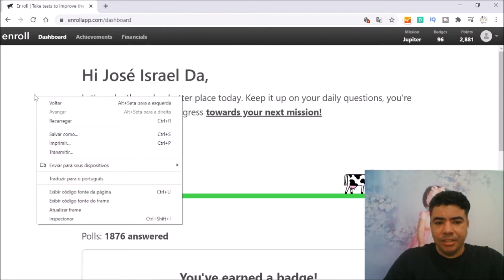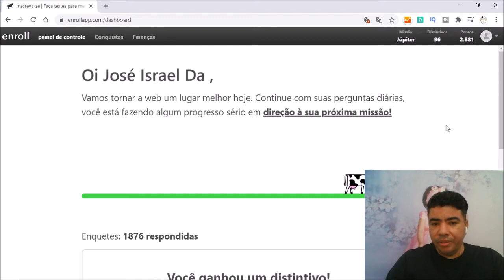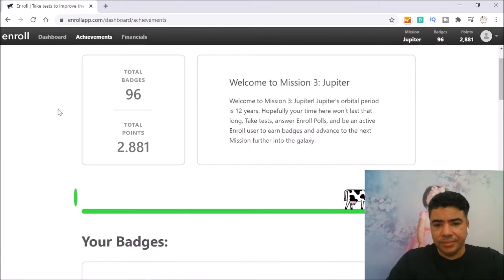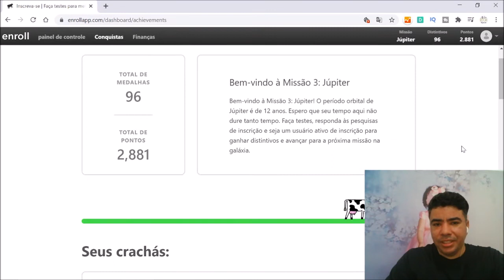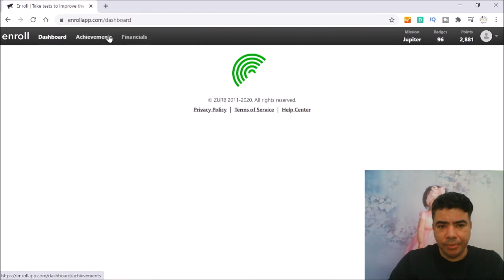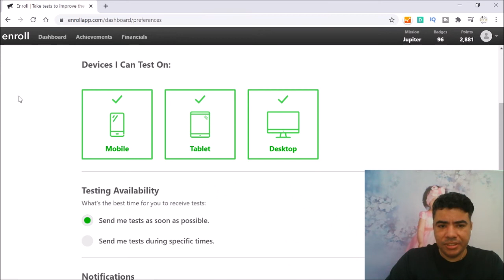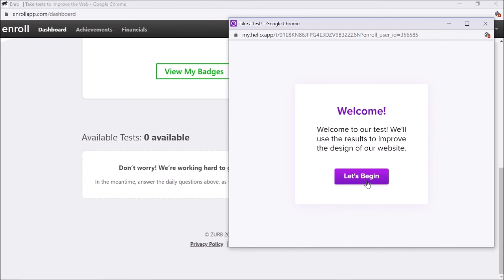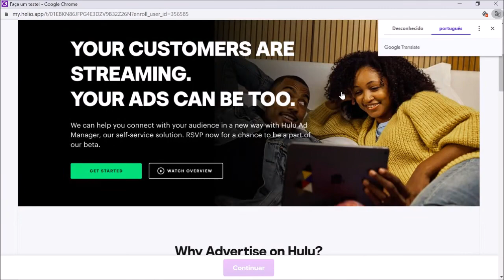COMO GANHAR DINHEIRO TESTANDO SITES (ENROLL)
Guia definitivo de como ganhar dinheiro através do site enroll, neste vídeo ensino como o site funciona, mostro como evoluir no site e mostro uma pesquisa respondida por mim para que você possa ter todas as suas duvidas esclarecidas sobre o site enroll.

💵 Ganhe US $ 5 a 10 dólares em dinheiro no PayPal RAPIDAMENTE repetidamente! (Para iniciantes!).

IMPORTANTE

Ao abordar questões sobre Marketing Digital e estratégias para empreender online, eu, Israel Rocha, faço todos os esforços possíveis  para aumentar as chances de meus seguidores e clientes a terem sucesso em seus negócios no mundo digital.